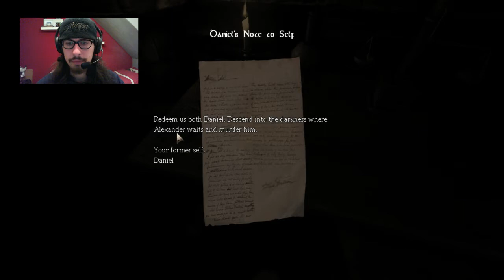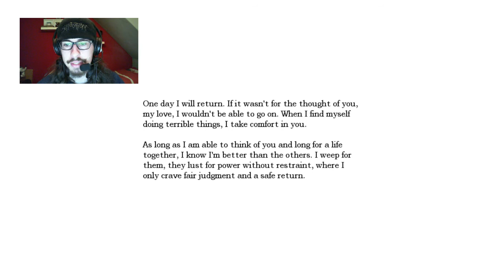Let's Play Amnesia: The Dark Descent - Part 1: Dora The XXXplorer!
Hi guys! Welcome to episode one of my Let's Play of Amnesia: The Dark Descent. :D